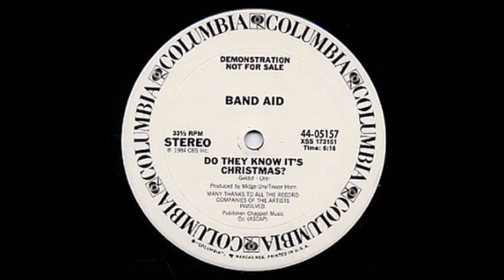Band Aid - Do They Know It's Christmas? (Trevor Horn Remix) - Vinyl recording HD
Track - " Do They Know It's Christmas? (Trevor Horn Remix) "
LP - " Do They Know It's Christmas? (45RPM 12'' Promo Single) ''